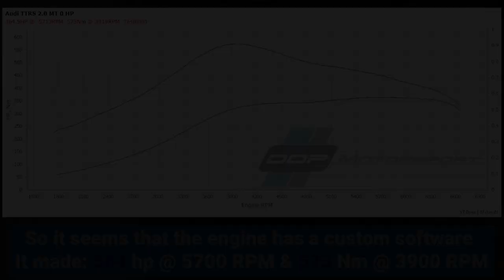TTRS 8J Dyno run